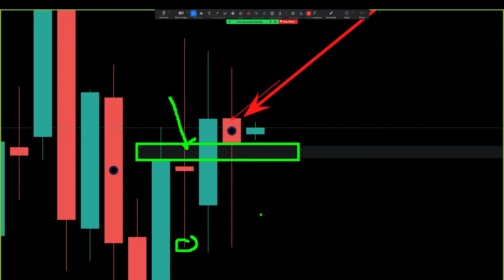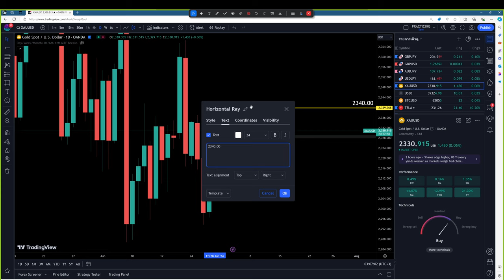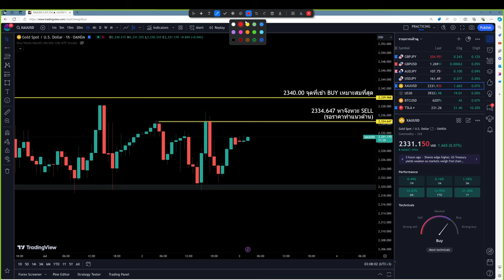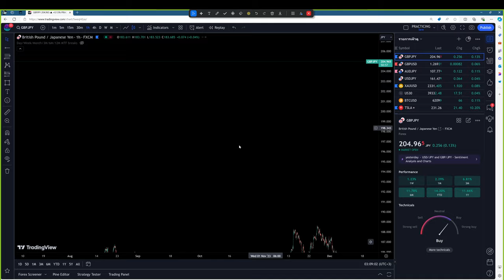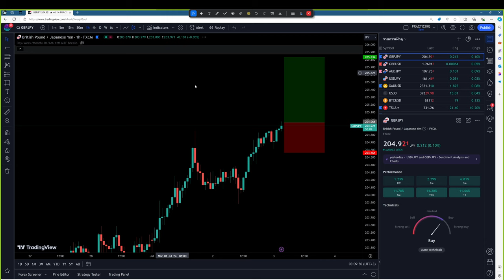เช้าวันนี้ เทรดแบบนี้นะ 3 ก.ค. 2567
▶️ เทรดวันนี้